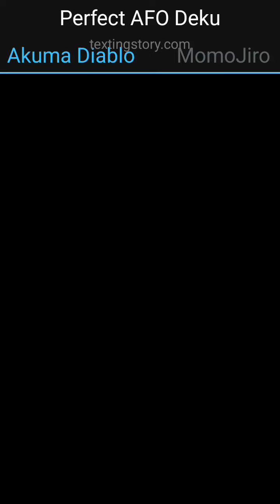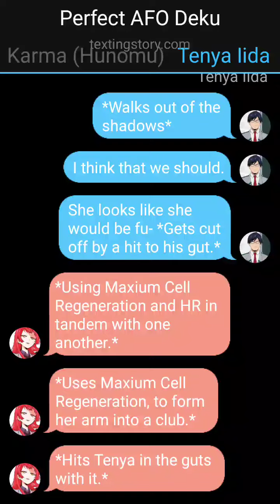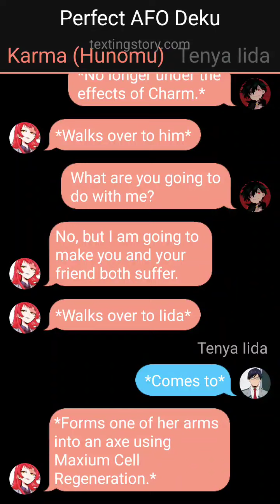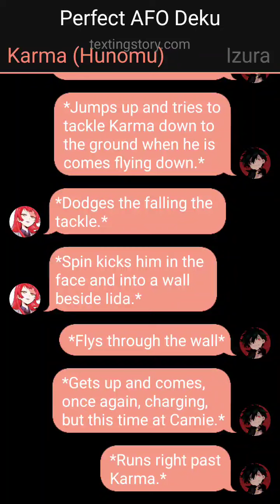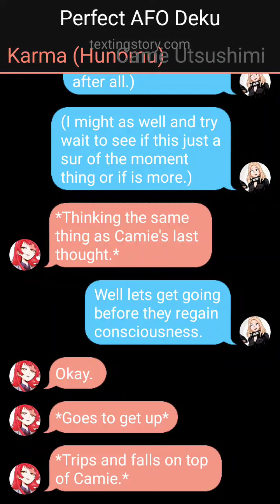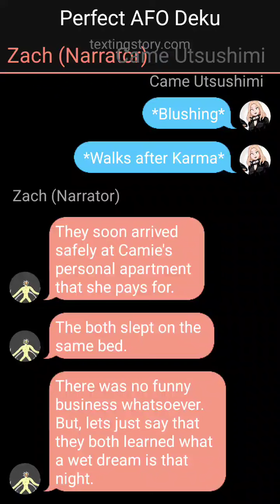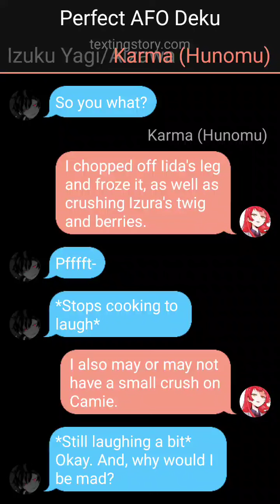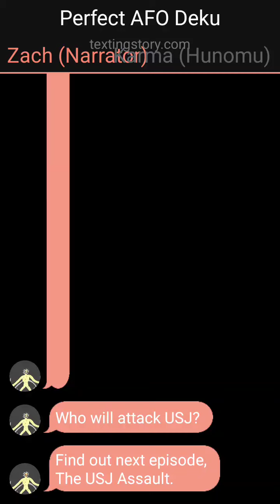Perfect AFO Deku Ep 14- Karma's Prey and Reckoning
This is episode 14 of my Perfect AFO Deku x Momo x Jirou series. This episode is titled, Karma's Prey and Reckoning.